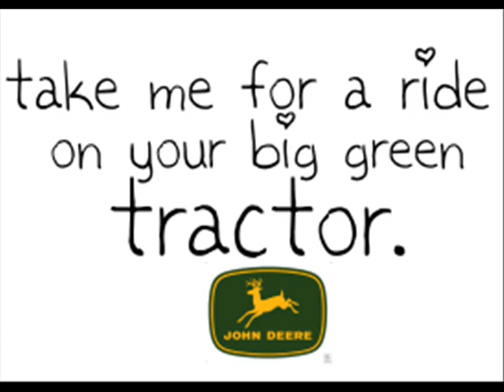Rockstar In Love With A Cowgirl{A Kevin Jonas Love Story}Ep.6 (5 comments please)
I quite my job at the Cowboy's Cafe to be with Kevin. Winter was here that'd meant less work. All the hay bales were up in the barn. The 100 cattle and 20 horses, feed every morning...

I looked at Kevin, his face had a small frown on it.

KJ-I have some bad news, Joanna.

ME-Whats wrong?

KJ-Mom and Dad want to move...

ME-*sighs*You, Joe, and Nick are old enough to make your own decisions.

Kevin and I set on the big comfortable couch in the living room. I pulled my feet up to my stomach and rocked my self. "Why now? I've just made Kevin mine." I thought. Kevin put his arm around my waist and sweetly smiled.

KJ-I wasn't finished...

ME-*Mumbles*Sorry.

KJ-*Smiles and kisses my cheek* The bad news is that Mom, Dad, and Frankie are moving.

ME-Aww...that's sad...I'm gonna miss Frank The Tank.

KJ-Yes, I know...But...I was wanting to know...if you wanted to move to New Jersey with me...Back to where all my family is...Where we could have our peace...We are adults know...We may want to be adults together...and well you know...have a family...

Was he trying to speed things up? We've been together what 2 weeks know. Known each other for 14 years...Already bringing up kids? What do I have baby maker stamped to my forehead? I shook that off.

ME-What about my family...The only family I have, CJ and Haley.

KJ-Haley is with Nick...CJ is a senior...she'll be in collage...

I sighed and stretched my feet out, laying my head in Kevin's lap. Kevin bent down and kissed my lips. I kissed back. He smiled into the kiss. I pulled away and laid my head on his shoulder.

One Week Later

ME-Now you know. I don't have to do this...

CJ-I know, Joanna. Don't worry...I'll sell the calves and the colts in the spring...Summer I'll sell all the horses and cattle. You and Kevin go...I'll keep the house up and running...I'm an adult now...Haley and I can live on our own now...

ME-Gosh, your starting to sound like me...Its weird. now I know how you feel. *sighs* I don't know how I am going to like this. Texas is my home...I'ma Cowgirl...

Haley-Aaats Right...*haha, Hick saying...*

ME*laughs* Fine...

CJ-Finally! Gosh! You know that you are hard to convince...

ME-So I've heard...

I look at Kevin who is packing his stuff in my truck...and stuff in to his car...

ME-I'm gonna miss y'all.

CJ and Haley hugged me tightly...I let out a small cry. I've never really cried...The only time I've cried is when I was forced to watch Dad bet CJ and Haley. Baling and cussing. Every thing. Once I was out of the grasp of the man's arms...I almost killed my Father and Mother both...And that's when I was 16.

Haley-We love you...and never forget that...

ME-Never ever, ever. I'll Love you both FOREVER & ALWAYS.

I smiled and wiped the tear away...Kevin put his hand on my shoulder. Then hugged CJ and Haley both. putting a kiss on their foreheads.

I waved goodbye as I got into my truck and Kevin got into his car.

*Tear*
--Courtney